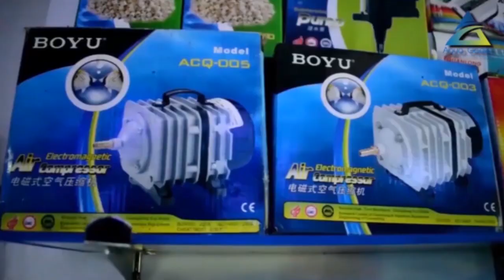Air Pump Battle | SC7500 | JT303 | U9900 | BOYU | SUNSUN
BOYU SC7500
Rs.750.00/-
Specification:
Model: SC-7500
Voltage: AC230/115/12V
Frequency: 50/60Hz
Power: 3.5W
Output: 2x3 liters per hour
SIZE: 95x70x142mm

SUNSUN JT303
Rs.750.00/-
~fashion and novel appearance
~low power , high performance
~multistage silencing and aseismatic design , low noise
~continuous running and long service life
 Power ~4w
Pressure ~0.015mpa
Out put ~ 2x2l/min

BOYU U9900
Rs.1200.00/-
Brand: BOYU
Model Number: Air Pump U-9900
Type: Air
Power Cord Length: 105 cm
Power Consumption: 3.5W
Flow Rate: 2x3.2 L/min